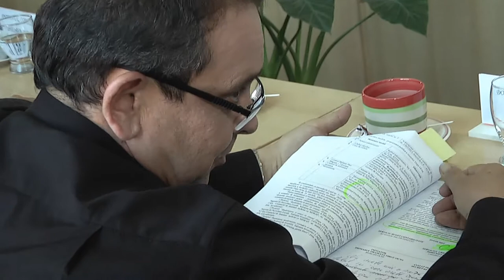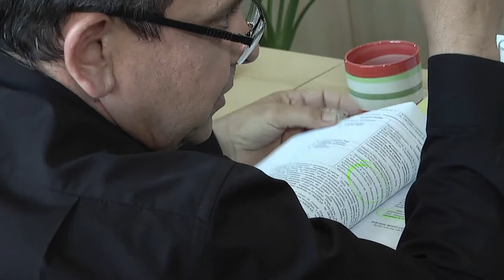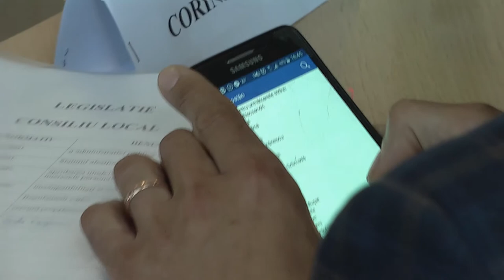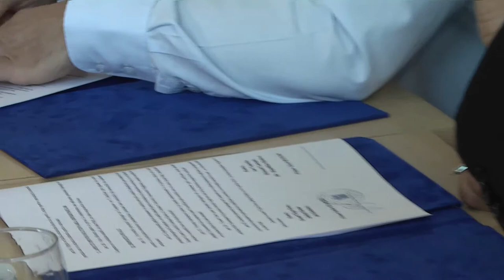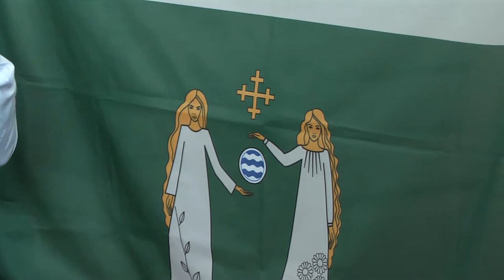LA TIRGU OCNA Sedinta Consiliului Local din 26 apr FILMARE EXCLUSIV ONESTI HD 4K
LA TÎRGU OCNA Ședința Consiliului Local din 26 aprilie 2018 FILMARE EXCLUSIV ONEȘTI HD 4K Continuarea o găsiţi pe televiziunea Exclusiv TV Oneşti, iar corespondenţele pentru agenţiile de presă naţionale pe Exclusiv TV România !

Cu stimă,
echipa Exclusiv

Vizionare plăcută !